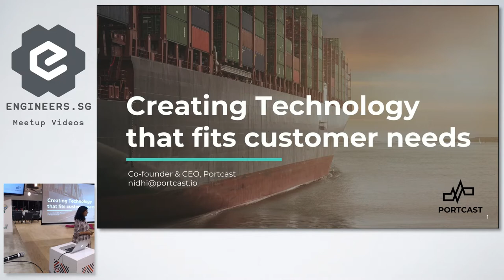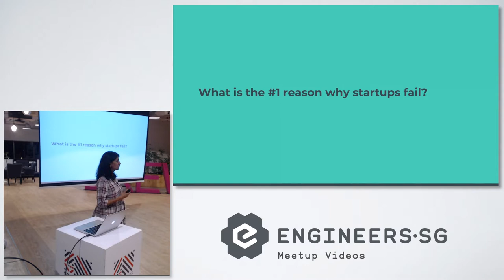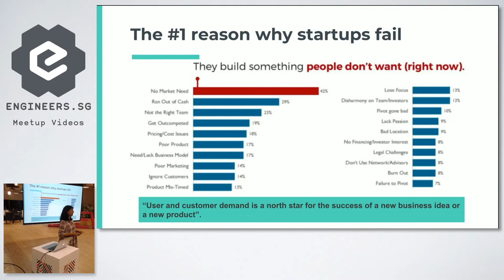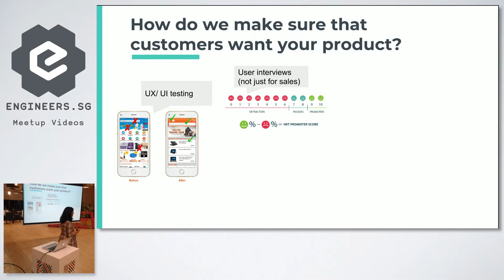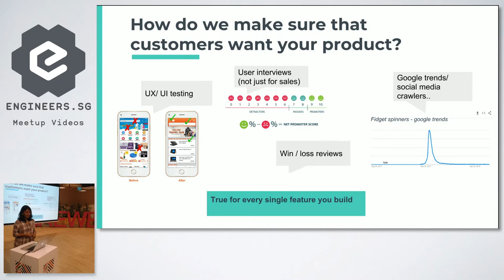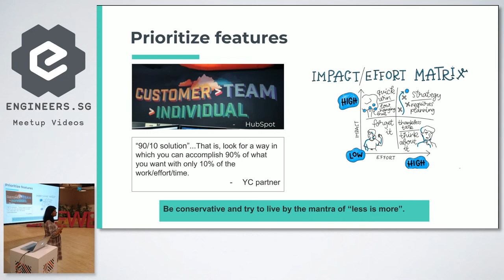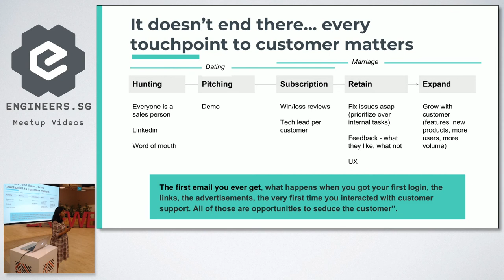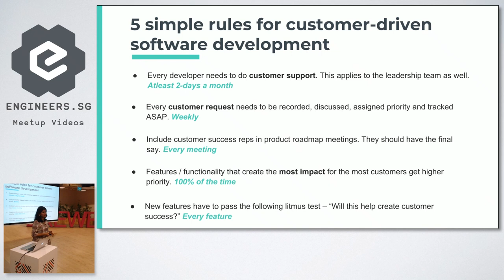Creating technology that fits customer needs - Junior Developers Singapore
Speaker: Nidhi Gupta, Co-Founder and CEO, Portcast

Nidhi Gupta is an experienced strategy and logistics professional. She has a decade of leadership and C-level consulting experience in Asia-Pacific with the Deutsche Post DHL group.

She has an MBA from the Indian Institute of Management in Bangalore and a Bachelors in Computer Science Engineering.

Nidhi is passionate about digitisation and innovation in the supply chain and logistics industry. She is currently the co-founder of Portcast, a logistics technology start-up in Singapore which uses machine learning and AI to provide predictive analytics for logistics companies.